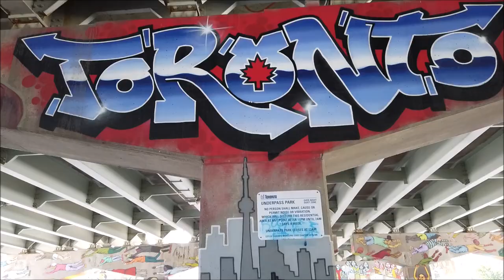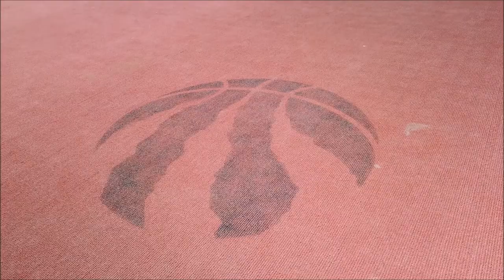JayWalkerPOV Productions Presents : A Tribute to the Champs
A short video tribute to commemorate the 1st year anniversary of the Toronto Raptors winning the 2019 NBA Championship, from various outdoor basketball courts in Downtown Toronto.

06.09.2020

Scenes shot with the DJI Osmo Pocket & GoPro 7

Jogger ft. Kam Michael - Champion